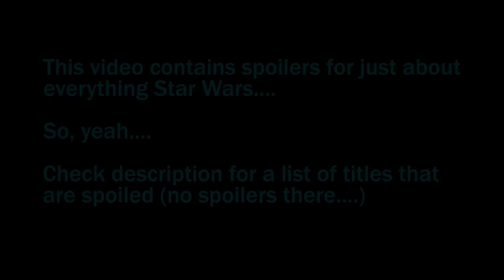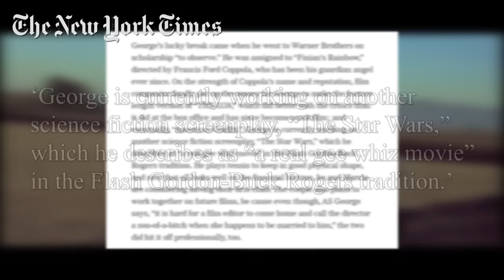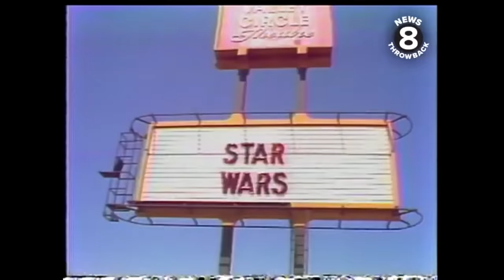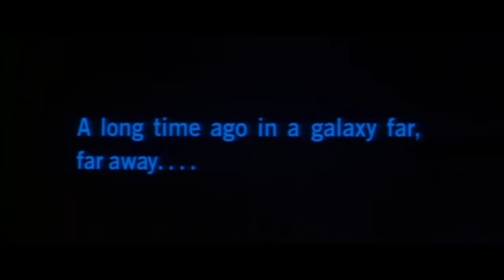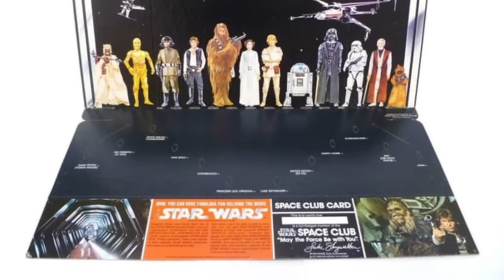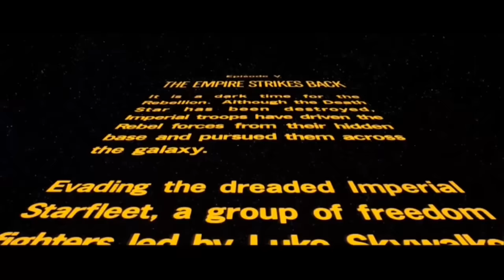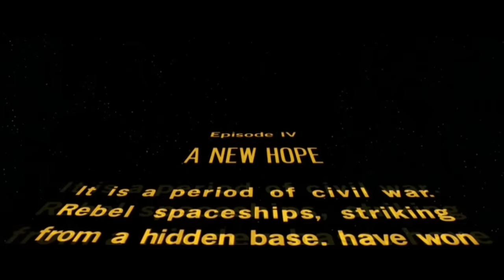Star Wars - A Complete Retrospective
THIS VIDEO CONTAINS SPOILERS FOR JUST ABOUT EVERYTHING STAR WARS
READ ON TO SEE LIST OF TITLES THAT ARE SPOILED (no spoilers there)

Take a journey from 1973 all the way to present day to experience the cultural significance of Star Wars throughout the decades.

Going through the first announcements, the original trilogy, the prequels, and the Disney era in the last five years.

Experience how Star Wars has ingrained itself into popular culture, going through the good, the bad, and everything in between.

Including my own ranking of all 11 theatrical films.

THESE THINGS ARE SPOILED:
Episodes I-IX
Rogue One
Solo
The Clone Wars Seasons 5 and 7
Star Wars: Rebels (Season 3, Ep. 20 to be precise)
Mandalorian Season 1 (not season 2, but clips are shown of the first four episodes, so)
IF IT’S NOT ON THIS LIST, YOU’RE GOOD

The Complete Timeline:

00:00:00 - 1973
00:01:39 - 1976: Star Wars trailer
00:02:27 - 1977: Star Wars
00:05:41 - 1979: Star Wars 2 trailer
00:06:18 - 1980: The Empire Strikes Back
00:10:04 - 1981: A New Hope re-release
00:10:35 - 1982: Revenge of the Jedi trailer
00:11:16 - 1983: Return of the Jedi
00:14:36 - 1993: Prequel Trilogy Announced
00:15:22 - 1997: Star Wars Special Editions
00:16:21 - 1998: Episode I title/trailer
00:17:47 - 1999: The Phantom Menace
00:23:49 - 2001: Episode II title/trailer
00:25:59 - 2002: Attack of the Clones
00:31:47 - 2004: Episode III title/trailer
00:33:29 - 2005: Revenge of the Sith
00:40:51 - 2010: Star Wars Saga 3-D re-release announced
00:41:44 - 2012: Disney Buys Lucasfilm
00:44:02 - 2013: JJ Abrams named Episode VII director
00:44:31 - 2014: Episode VII title/trailer
00:46:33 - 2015: The Force Awakens
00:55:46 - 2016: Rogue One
01:05:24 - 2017: The Last Jedi
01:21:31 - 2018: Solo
01:33:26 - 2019: The Rise of Skywalker
01:46:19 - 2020: Clone Wars S7/Mandalorian S2
01:49:16 - My Rank/Conclusion

All other music gathered from the Star Wars soundtrack lol.